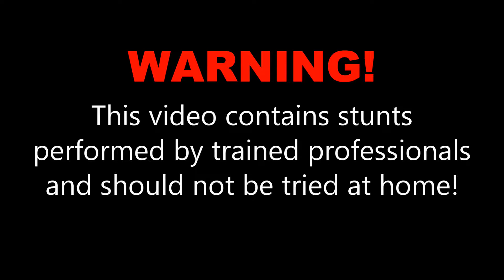Anneke T. at Skydive OBX